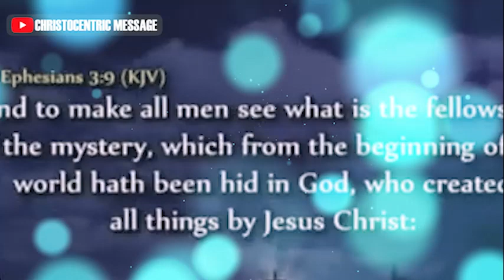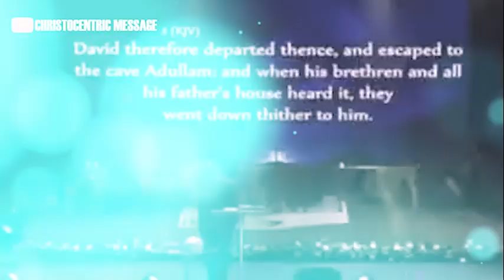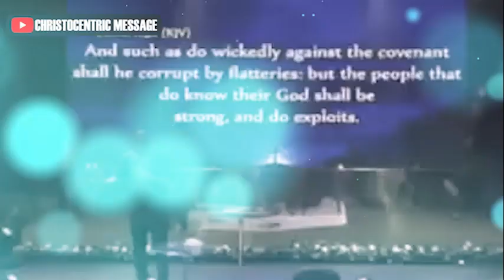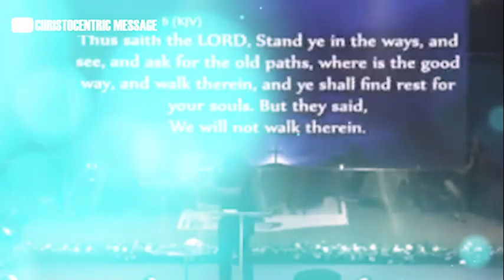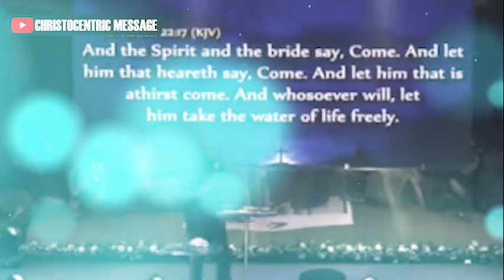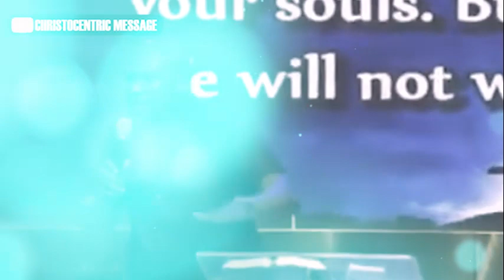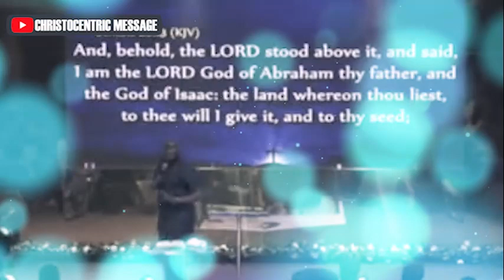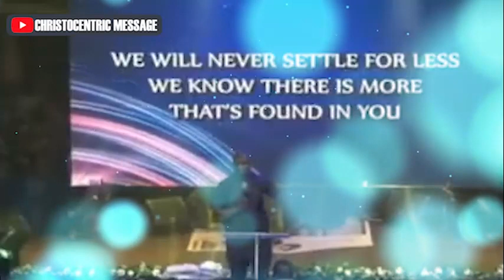[POWERFUL] HOW TO BREAK FREE FROM SPIRITUAL BONDAGE - APOSTLE JOSHUA SELMAN 2022